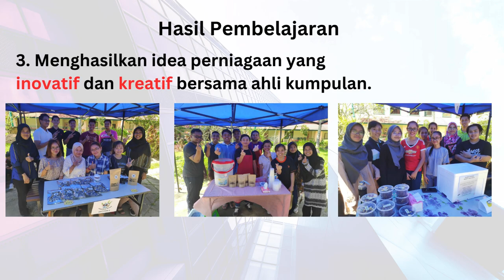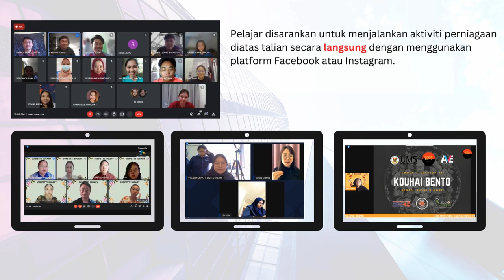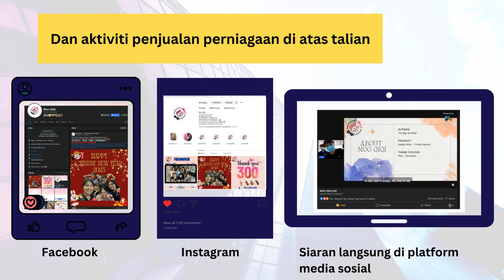EKSPO HYBRID APK KE 6